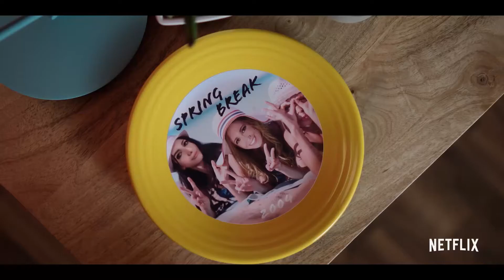Desperados Official Trailer (2020) , Comedy Movies Series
5TH Media Channel is a channel about movie content. Here, movie lovers will see the latest movie trailers, movie clips, feature films and behind-the-scenes edits.